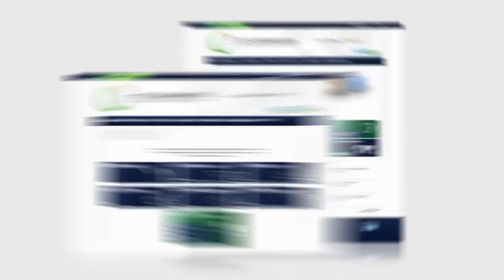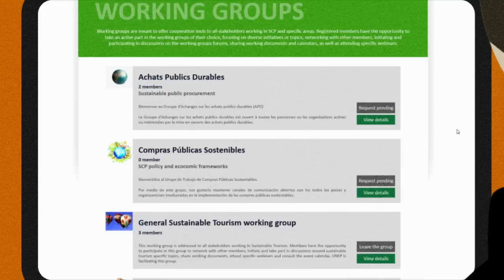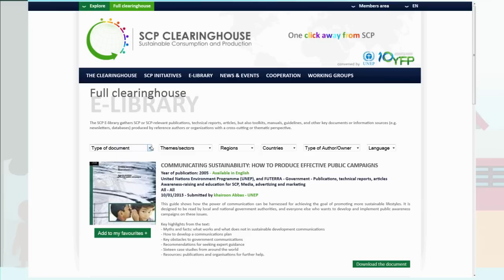Introducing the Global SCP Clearinghouse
WELCOME to the teaser website of the Global SCP Clearinghouse, the first one-stop hub on Sustainable Consumption and Production (SCP)! Take a virtual tour, share your initiatives, and get 'avant première' membership into the worldwide SCP community.  You are one click away from SCP!